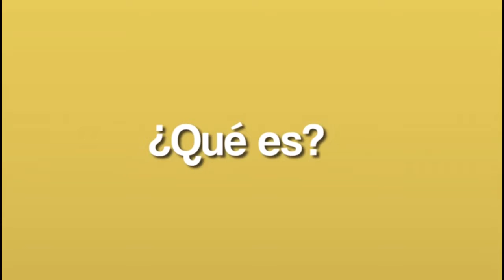ADMINISTRACIÓN MUNICIPAL NO LE DEBE UN SOLO PESO A EMAAR